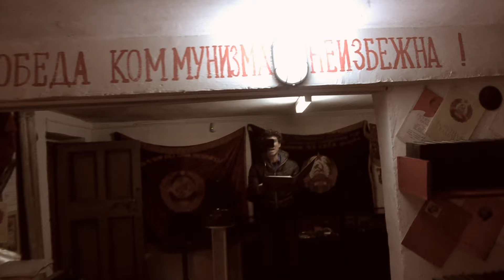Rogozin iar ne aduce limba „limba moldovenească” (III)